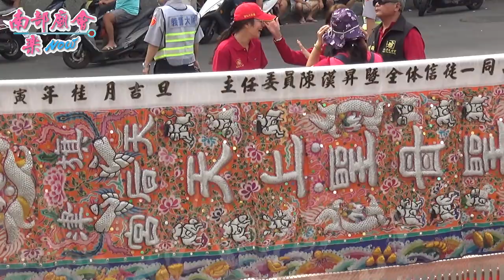10／5六 【旗津張家福德正神行台恭迎聖駕】高雄旗津烏松福德宮福德正神入火安座平安遶境大典